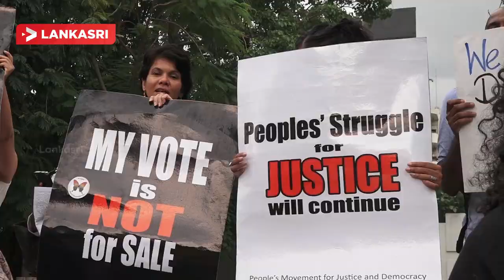மைத்திரிக்கு எதிராக களமிறங்கிய ஓரினச் சேர்க்கையாளர்கள்!